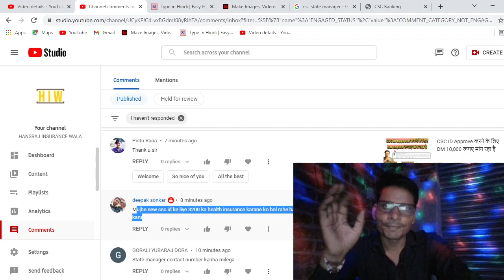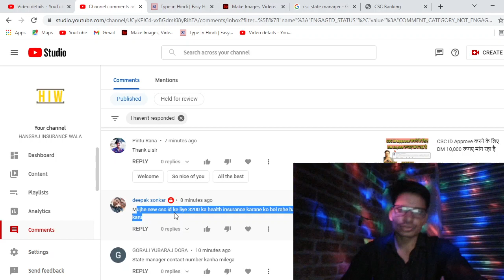अब CSC ID लेने के लिए Health Insurance करना पड़ेगा क्या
csc registration
csc id lene ke iye insurance karana padta hai kya
csc id lene ke liye kitne ka insurance karana padta hai